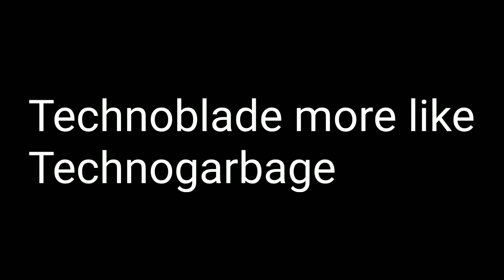I'm better than Technoblade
this video is obviously a joke, also I wish technoblade a fast recovery, f*ck cancer